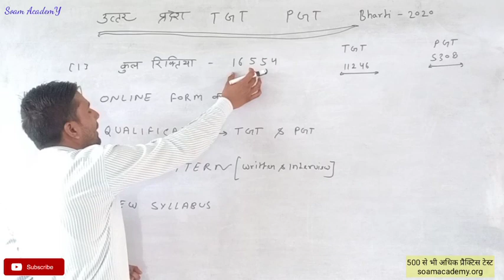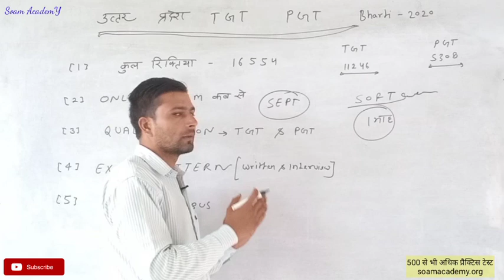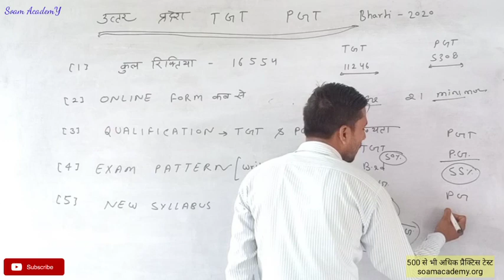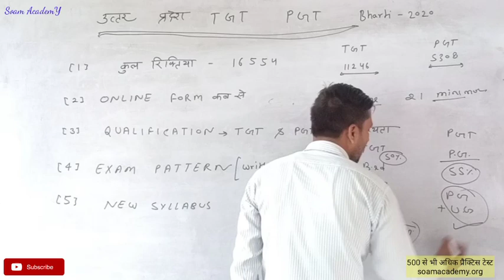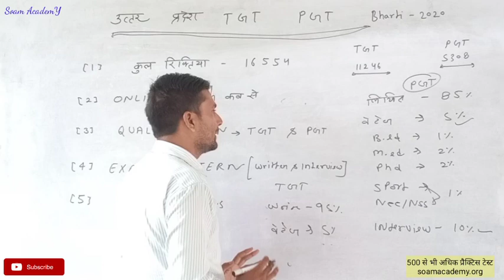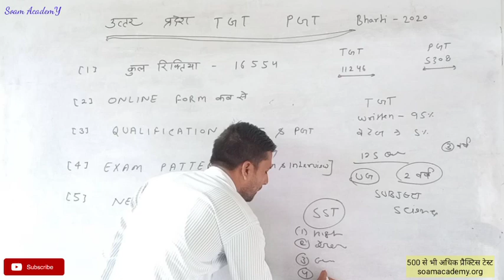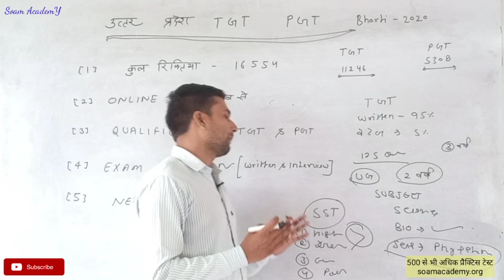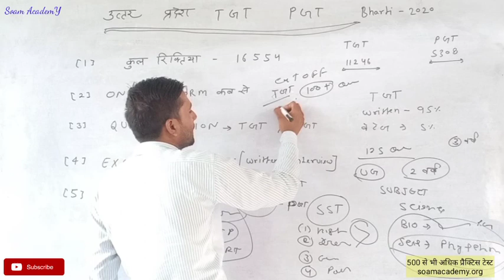UP TGT ,PGT new vacancy 2020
यदि   all compition exam     के प्रैक्टिस सेट हल  करना चाहते हैं